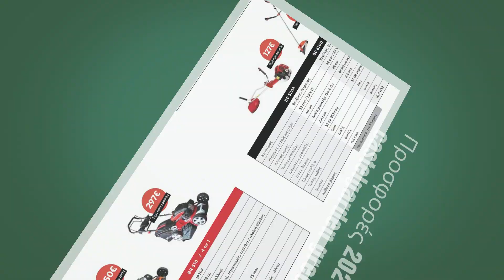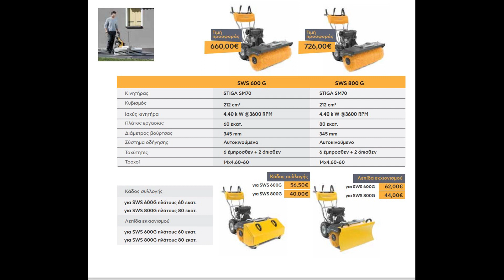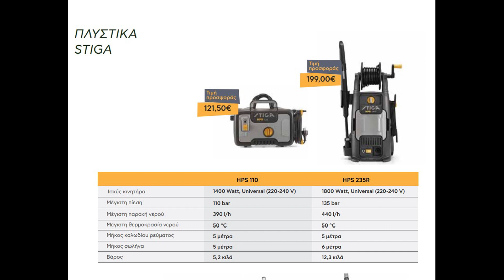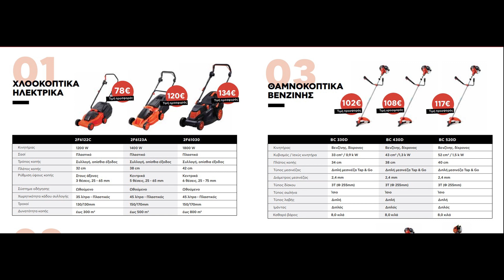Προσφορές μοτοκαλιεργητές stiga, χορτοκοπτικά castelgarden, greenlion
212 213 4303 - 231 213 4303 Viber 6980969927